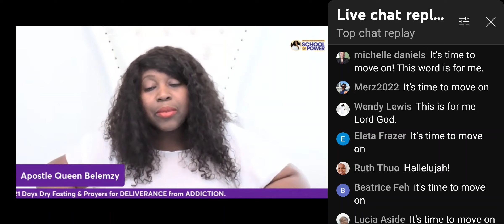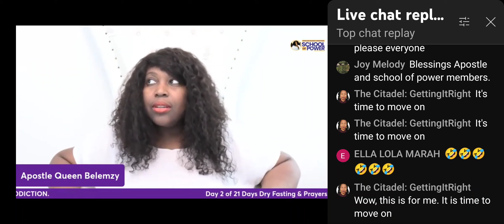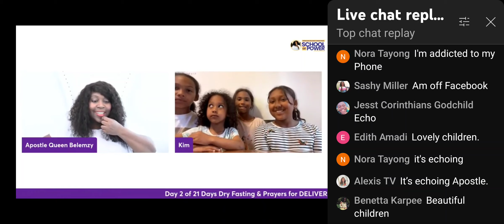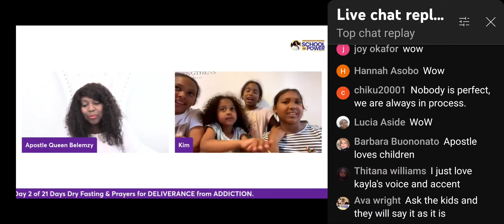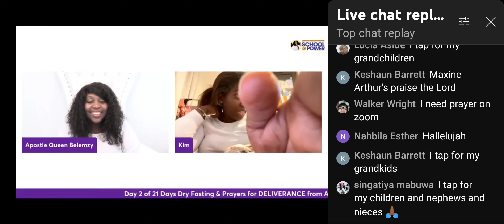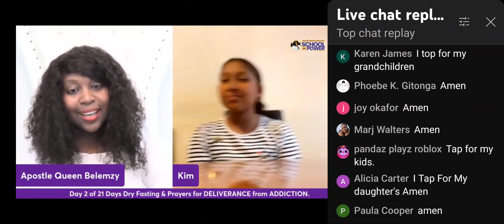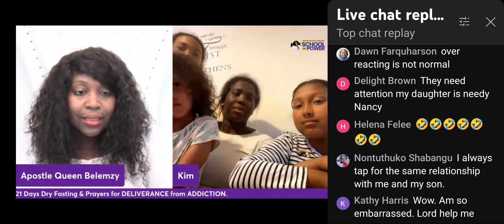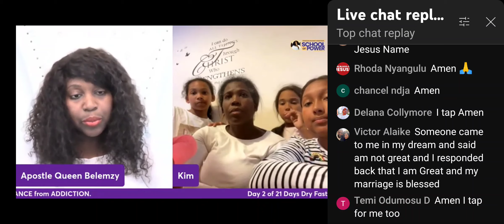ADDICTIONS, the EFFECTS & DELIVERANCE (Part 1)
Princess Belemzy Ministries (School of Power) is doing a 21 Days Dry Fasting for DELIVERANCE  FROM ADDICTION, which started on Friday 8th July 2022. Today is Day 3 (Sunday 10/7/2022). The part I have cropped out is for Day 2 (Saturday 9/7/2022). OUR  GENERATION NEEDS DELIVERANCE, THIS VIDEO IS AN EYE OPENER TO PEOPLE ALL OVER THE WORLD WHO NEED HELP FROM DIFFERENT ADDICTIONS. The plan of the enemy has been exposed!
JOIN the FASTING if you are led & GOD will DELIVER YOU (It's not too late to join).
WE WILL BREAK ON EVERY 3RD DAY AT 6PM (Eastern Time- Columbus Ohio) In Kenyan Time (1AM) So if we break you can eat from 1AM, and 1PM you continue with the fast or you can do according to how your body will take it. We are drinking water during the fast.

This song explains that if God's children put the amount of time they use to manipulate their smartphones in serving him, they and the world will be great. Smartphones have now become more significant in society than the bible and God's word.

What's your ADDICTION?
You can OVERCOME IT (Philippians 4:13 NKJV. I can do all things through Christ who strengthens me).

I Love You All With The Love Of God
Thank You Holy Spirit 🙏